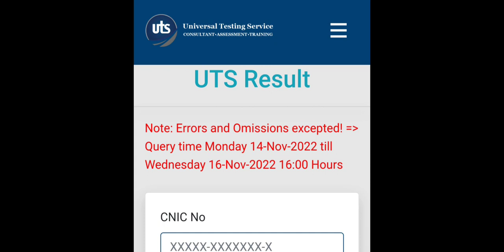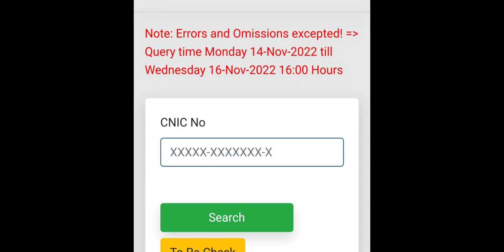How To Check Result For PBS Jobs I Watch For Guidance I UTS Result Announced